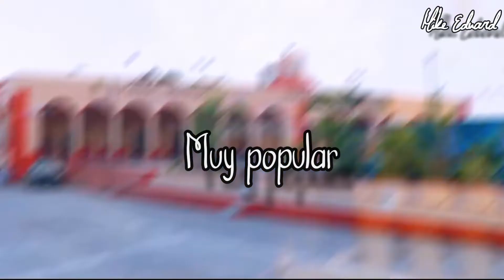jarana MIGUEL Eduardo EL BEISBOLISTA - orquesta jaranera NOH BEH - jarana yucateca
Bonita jarana 6/8 interpretada magistralmente por la orquesta jaranera Noh Beh